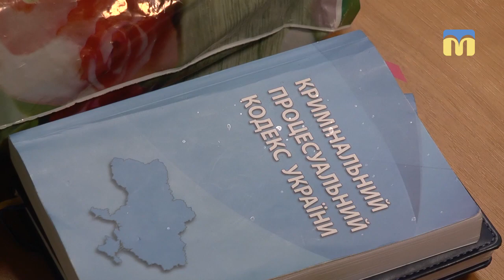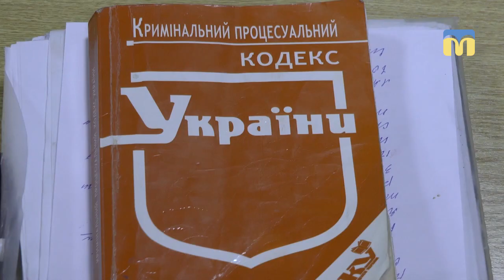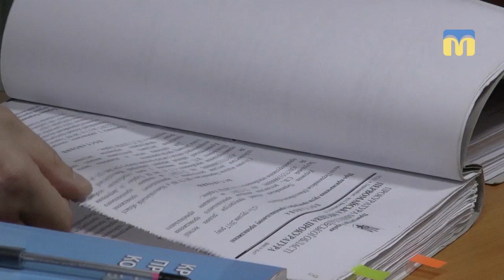У Кривоозерському районному суді відбулось чергове підготовче судове засідання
У Кривоозерському районному суді відбулось чергове підготовче судове засідання з розгляду кримінального провадження відносно голови Кривоозерської райдержадміністрації Олексія Мірошниченка, а також його підлеглих – Валентини Голинської та Ігоря Єфімова, які обвинувачуються у вчиненні злочину, передбаченого частиною третьою статті 368 Кримінального Кодексу України (хабарництво).